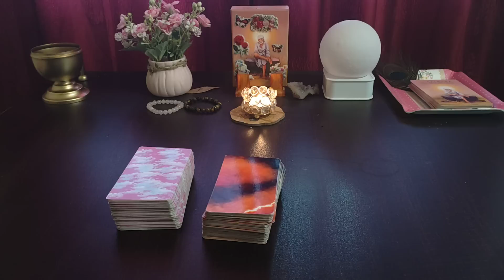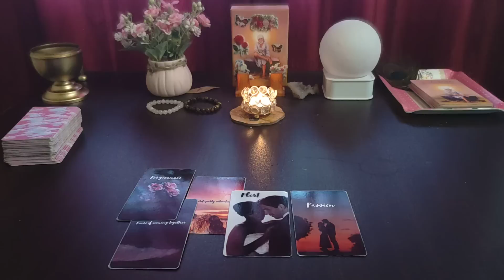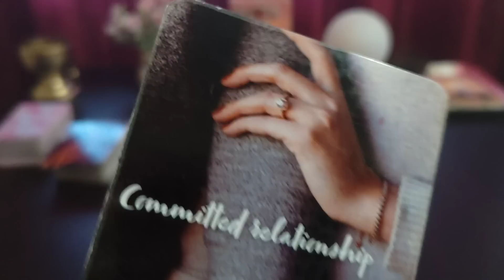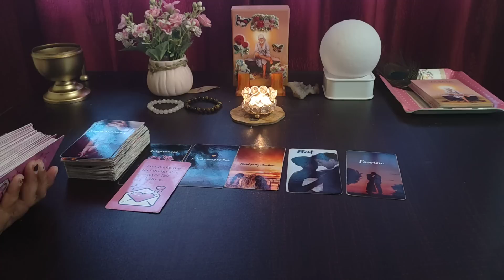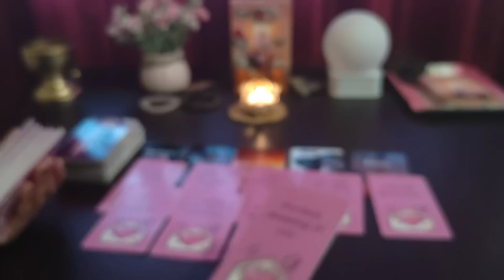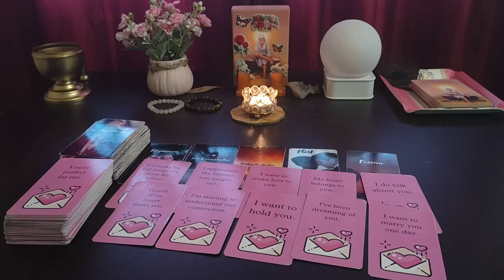VO AAPSE KYA KEHENA CHAHTE HAI 💕CHANNELLED MESSAGES FROM YOUR PERSON💕HINDI TAROT @555tarot ​